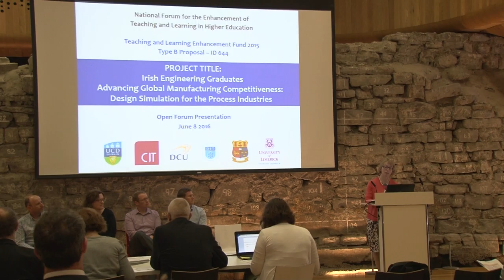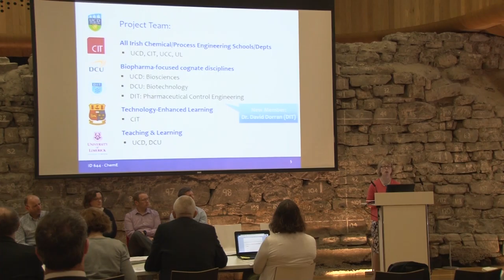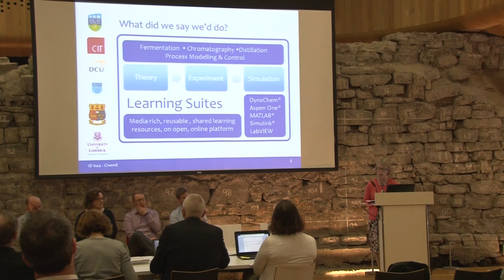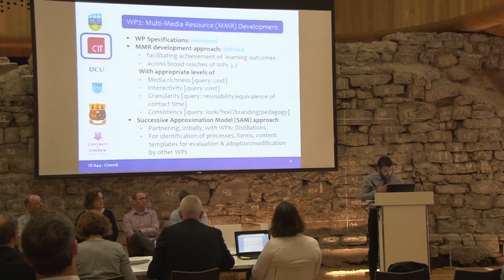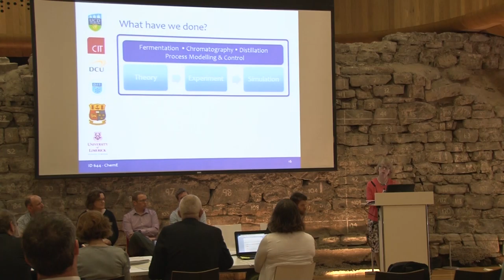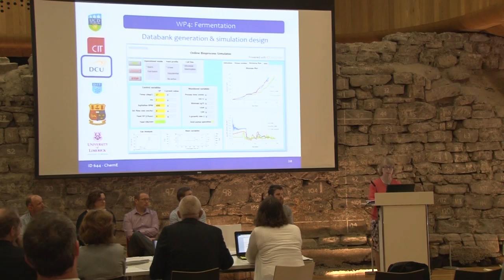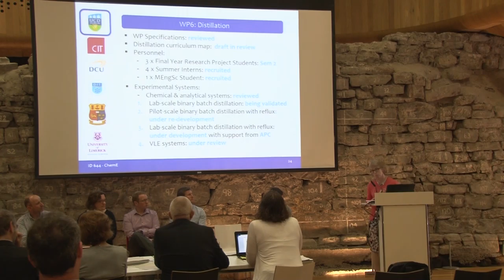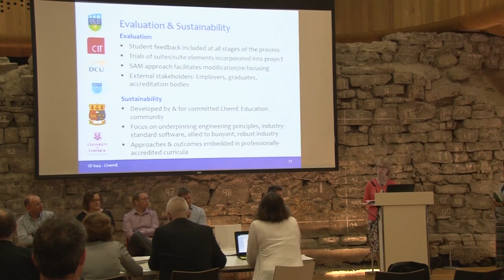Irish Engineering Graduates Advancing Global Manufacturing Competitiveness - Presentation June 2016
The annual review of the Teaching & Learning Enhancement Fund 2015 projects took place on June 8th and 9th 2016.The review was facilitated by the international review panel.

Irish Chemical Engineering graduates have played a pivotal role in the development of the pharma/biopharma/chemical sectors in Ireland. These sectors account for more than half of total annual exports [CSO: 58%, €51.7bn, 2014], proving to be robust under difficult economic conditions. To support existing jobs and growth, foster new initiatives, and address socio/environmental and other challenges, it is vital that investment be made to continually ally teaching with best pedagogical practice. Increasingly, particularly within the field of Chemical Engineering, there is a realisation that process and other simulation tools provide the key to help meet these challenges by enabling rigorous interrogation of proposed engineering designs, along with the development of subsequent optimisation strategies.

Simulation tools show great promise in education (Balamuralithara & Woods, 2009). However, their true potential is hampered by the fear of an imbalance in the emphasis on theory, experiment and simulation in curricula, exacerbated by the knowledge that such an imbalance may have severe ethical implications. For Chemical Engineering, one of the cornerstones of the curriculum is the ‘Design Project’, which encompasses ab initio process development, design, scale-up and optimization. This proposal is focused on the development of novel, shared, vertically-structured sets of tools, integrating theory, experiment and simulation, across different core modules of the undergraduate Chemical Engineering curriculum, culminating in deployment within the capstone Design Project. Building from stakeholder expertise and national economic relevance, all resources are developed in the context of pharma/biopharma-related applications.

All of the stakeholders in the Chemical/Process Engineering education space in Ireland are involved, along with related Biosciences disciplines/programmes, major simulation tool developers, providers and end-users. Support from the Institution of Chemical Engineers (IChemE), the international, discipline-specific accrediting body, provides for international dissemination, as well as the potential for project outcomes to contribute to evolving accreditation criteria